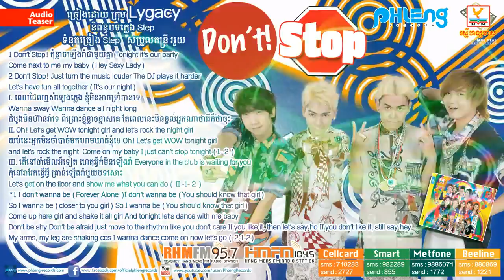Don't Stop Legacy Phleng Audio Teaser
Don't Stop- Legacy : Phleng Production Khmer song Phleng Record Production Audio Teaser Song: Don&#39;t Stop Singer: Legacy New song 2014